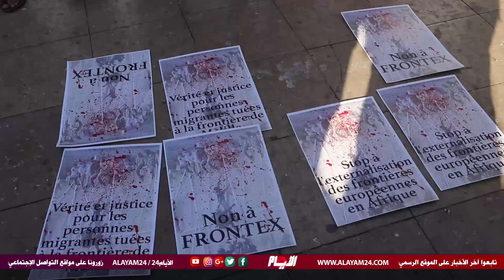وقفة تضامنية بالرباط مع المهاجرين الأفارقة ضحايا معبر مليلية